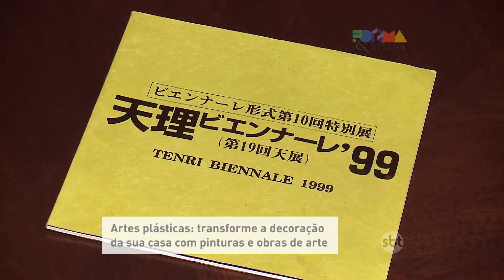FORMA & DESIGN com Fabinho Said | QUINTA 04/08/2016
O FORMA & DESIGN MOSTRA TODA A CRIATIVIDADE, TALENTO E OBRAS DE UM DOS MAIS RESPEITADOS ARTISTAS PLÁSTICOS DE RIBEIRÃO PRETO. COM VOCÊS, PALÓ.

VAMOS TE AJUDAR A ESCOLHER OS MELHORES PRODUTOS PARA SUA CAMA, MESA E BANHO E DAR DICAS PARA QUEM BUSCA VARIEDADES EM CORES, ESTAMPAS E TEXTURAS.

E TEM DICAS PARA QUEM SONHA VISITAR OUTROS PAÍSES, AUMENTAR OS CONHECIMENTOS E ATÉ MESMO GARANTIR UM BOM EMPREGO. ENTÃO SAIBA COMO FAZER INTERCÂMBIO.

O FORMA & DESIGN É EXIBIDO DE SEGUNDA A SÁBADO, ÀS 13H30, NO SBT RP.